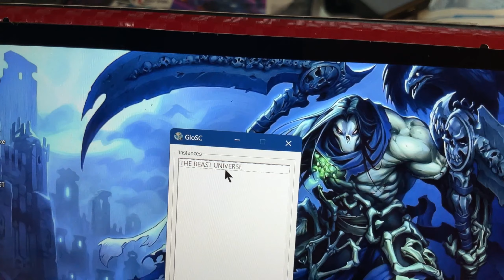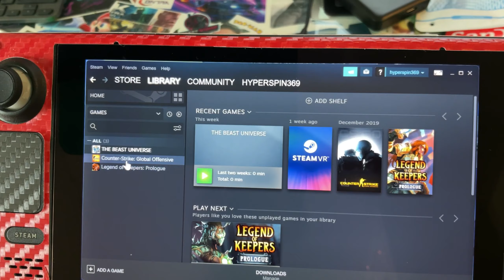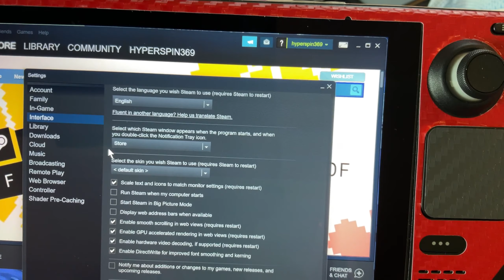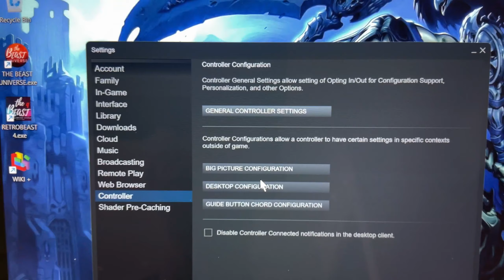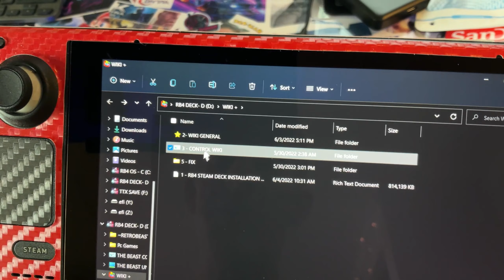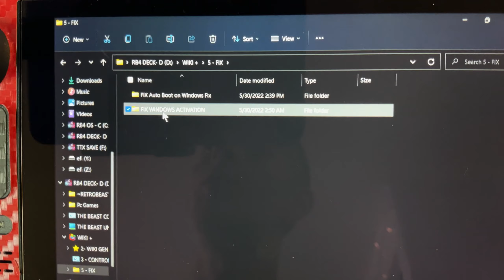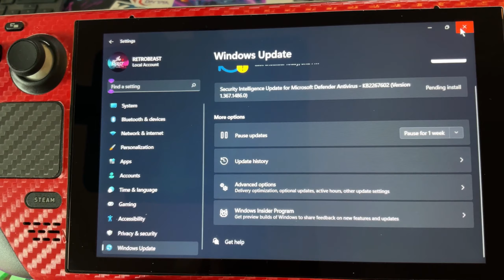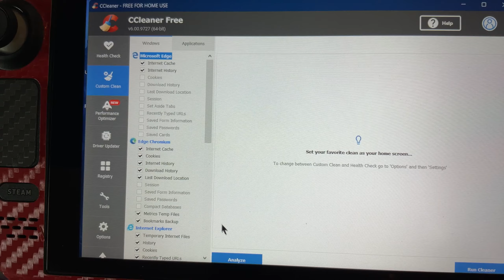Steam Deck RB4 Installation